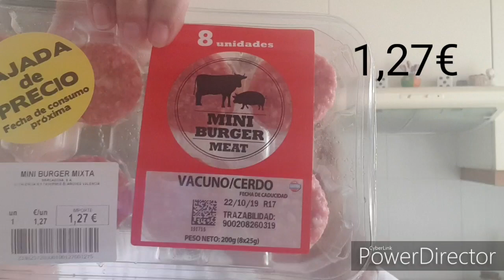SUPER COMPRA MERCADONA!! (+DE 150€) 25-10-2019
Otra comprita mas de mercadona, espèro que os guste. Besotes